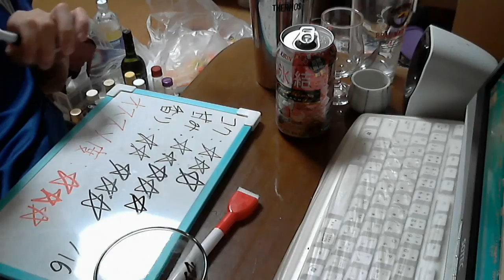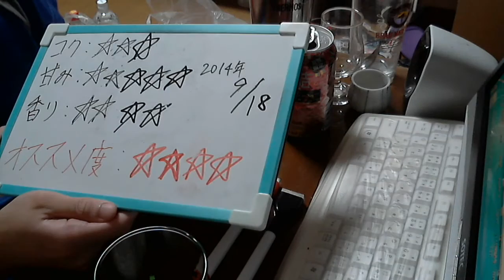酒好きな俺の飲酒動画 part653 氷結 ピーチスパークリング 【チューハイ】